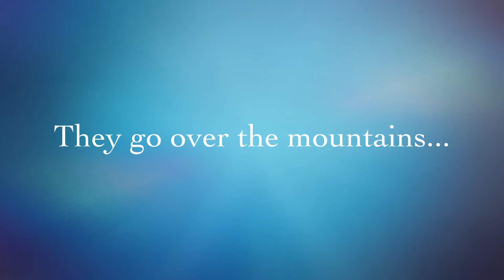Trailer: Kungsleden 2015 Nikkaluokta - Vakkotavare / Kings trail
Me and some friends hike "Kungsleden" in July 2015. From: Nikkaluokta - to: Vakkotavare / The Kings trail